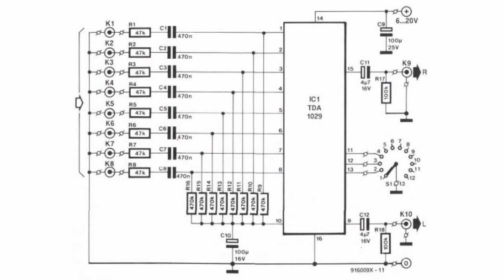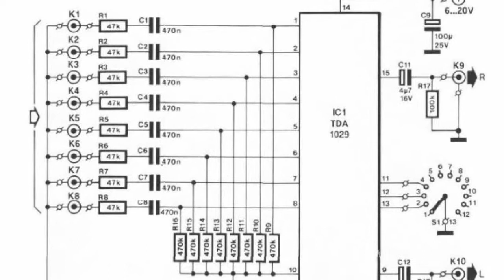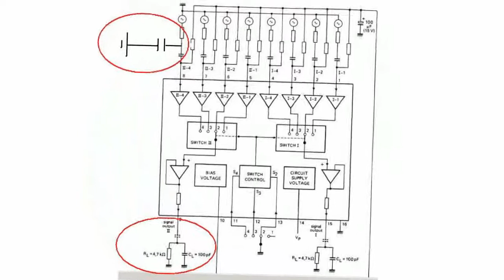Electric Signal Commutator Built on TDA1029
Electric Signal Commutator Built on TDA1029      Today when developing input switches for amplifier equipment we usually prefer using electric input signal commutators. They are more reliable and easy to control in comparison to the mechanical ones.      One of such commutators is the electric input switch. It is based on the TDA1029 microcircuit and is widely used in sound producing equipment.        The structure is built on an integrated chip which is an electric switch commutating 4 stereo inputs with 1 stereo output.  The signals coming to the inputs of the microcircuit allow using the device within the whole frequency range of up to 1.3 MHz.      The optimal supply voltage range is 12 to 20 V at a current consumption of up to 50 mA. To avoid any spurious high-frequency signals at the device's output due to the high bandwidth of the microcircuit you should use RC filters at the commutator's input and capacitive decoupling at the device's output. The structure conveniently fits a small section of a circuit board.      For convenience of mounting you can use additional sockets. They can be installed directly onto the circuit board.      You can use any type of switch. You can also add an LED indicator of a switched on channel. The output of the commutator is connected to the input of the power amplifier to which the sound signal from the corresponding input of the device comes.